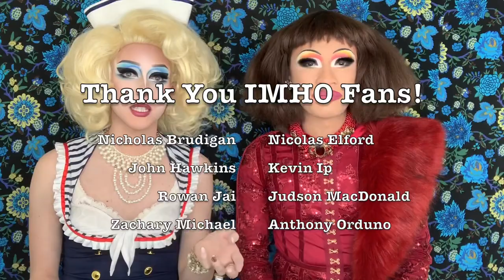IMHO: RuPaul’s Drag Race Season 11 - Episode 8 Ruview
Chan and Dixie and Alexis P. Bevels are back for another week of hot babble and goss.

Fan of Game of Thrones? Check out Alexis's new show "OMG GOT"